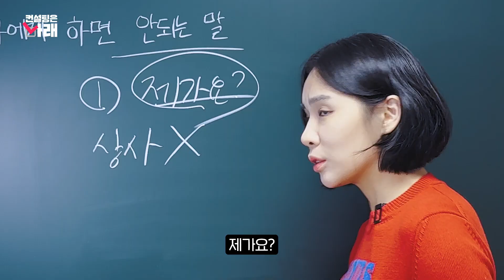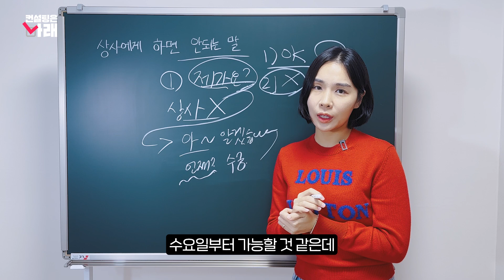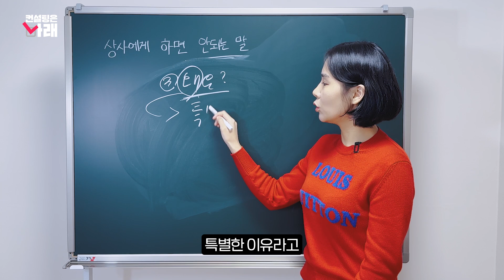MZ가 사회생활 잘 하는 방법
상사에게 하면 안 되는 말 3가지를 준비해봤습니다!

당장 내일 퇴사할 게 아니라면 지양하자구요 ㅋ